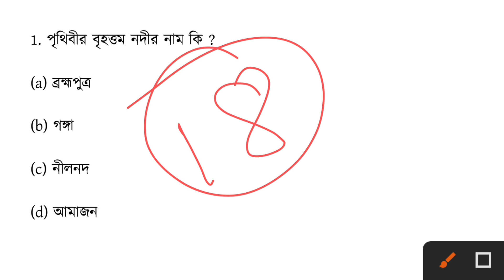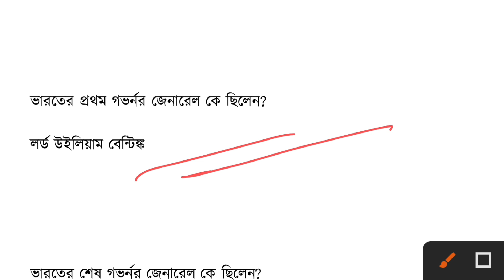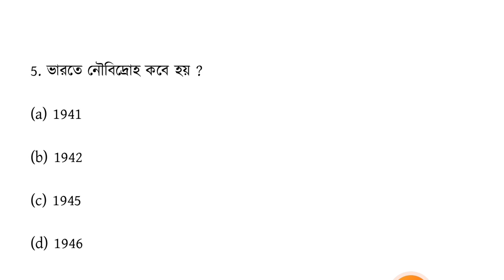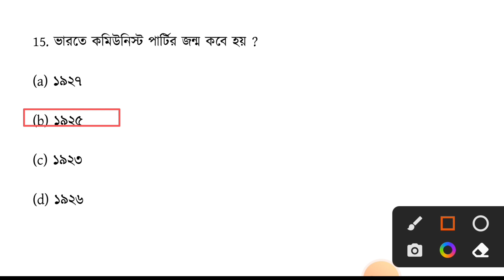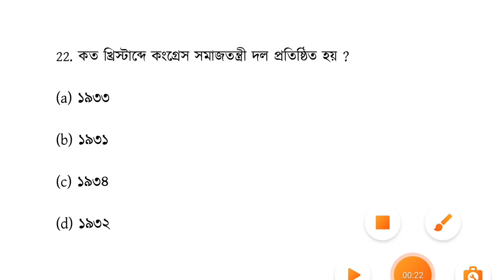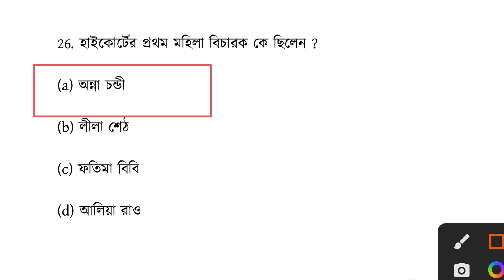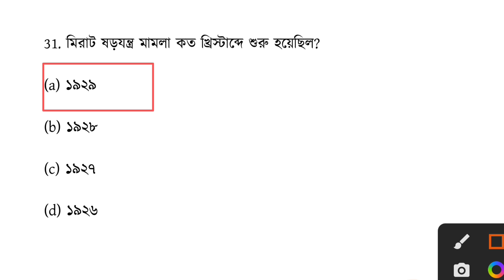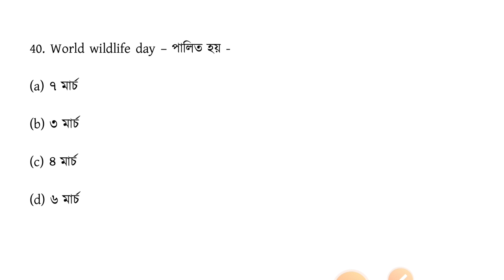কলকাতা পুলিশ প্রিলি পরীক্ষার প্রস্তুতি 2022, Kolkata Police Exam preparation 2022, KP exam date 2022